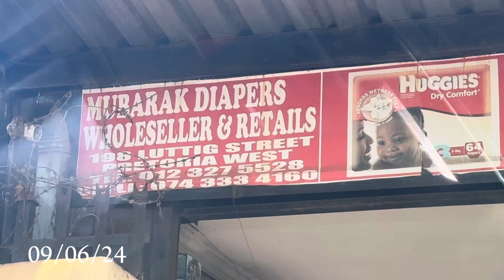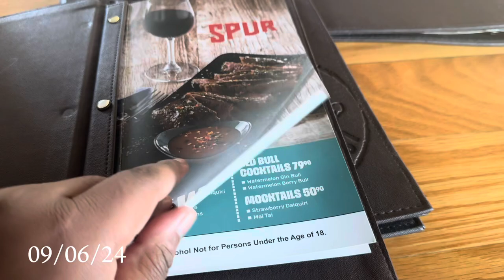Vlog: it’s my boyfriend’s birthday|| Date at Spur|| found an Arabic Perfume outlet